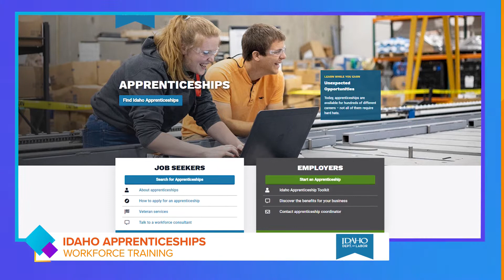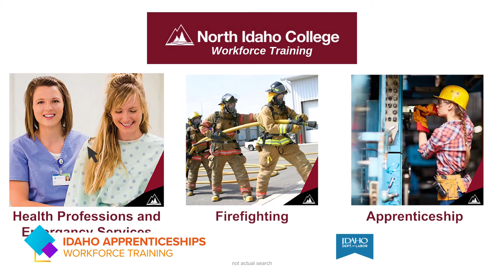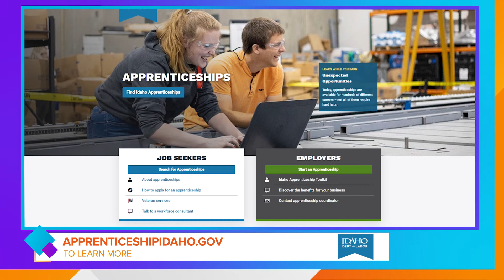North Idaho College Workforce Training Center - Idaho Apprenticeships - Full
North Idaho College Workforce Training Center helps employers walk through the steps of participating in Registered Apprenticeship Programs. The college can customize curriculum of a training program which helps employers get students trained in the necessary skills.